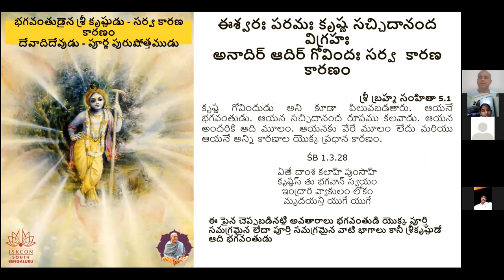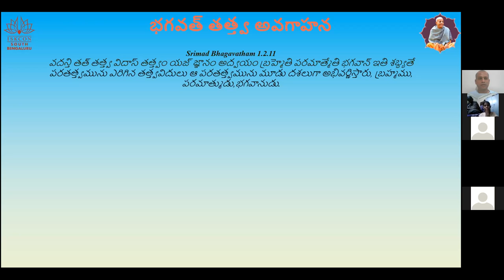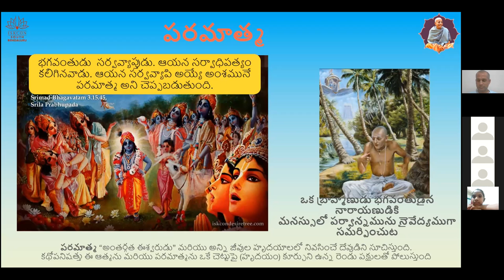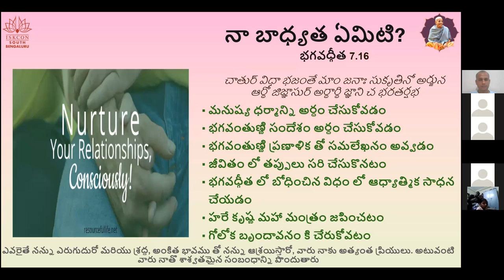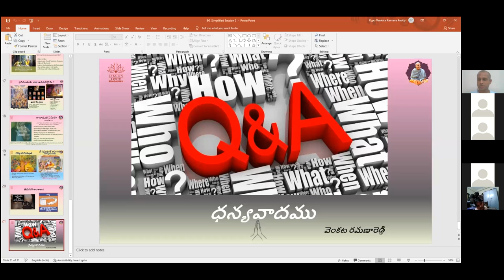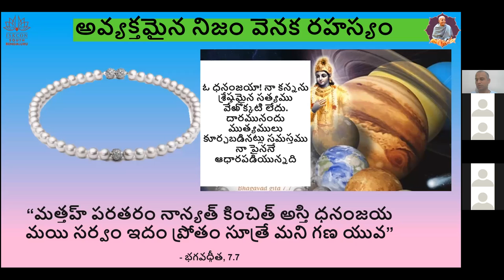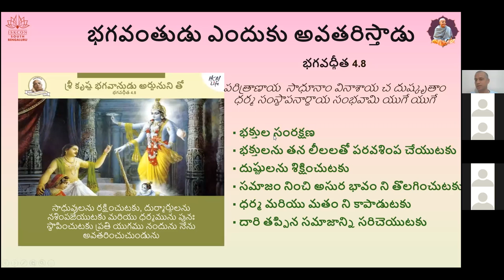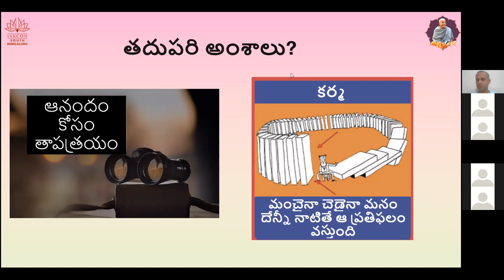Telugu day2 Batch2 BhagavadGitaSimplified